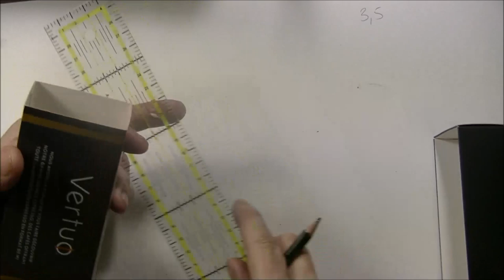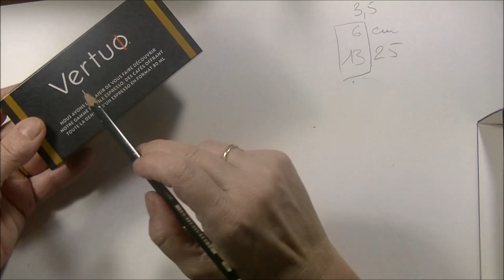Gel Press Create textured backgrounds with stencils Part Two by Ana Bondu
Ana Bondu shares techniques to create textured backgrounds with Gel Press - Monoprinting Art Products, customizing an old box in Part Two of this week's fromPrintstoProjectwithGelPress video. Subtitles are available in a dozen languages, by selecting the CC icon in the lower right-hand corner.